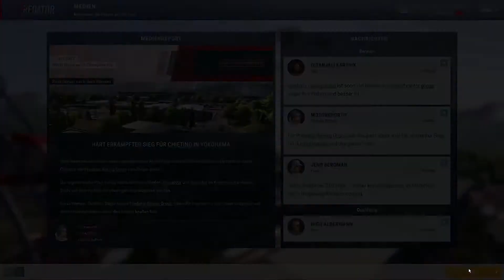Super Überraschung #138 -Motorsport Manger- [Deutsch]